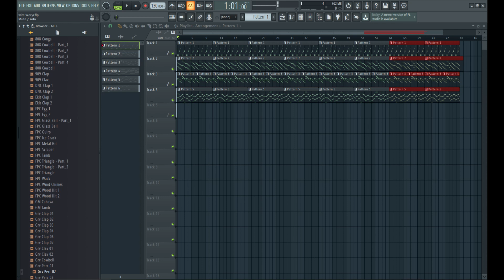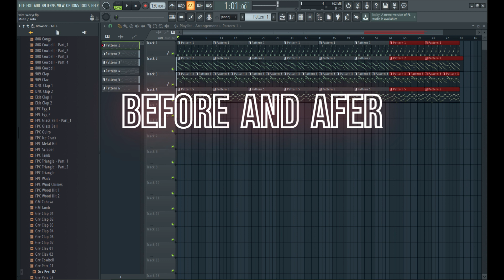Before and After